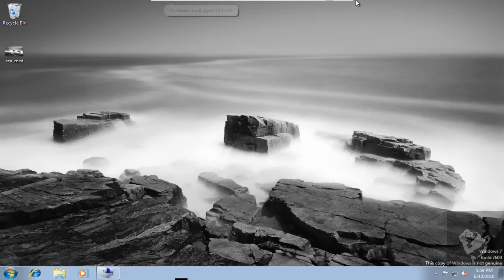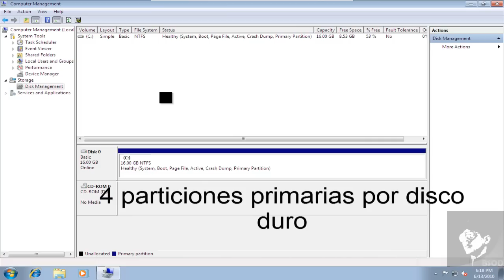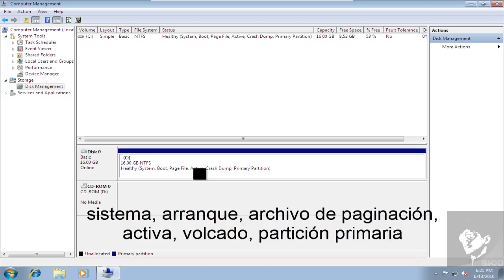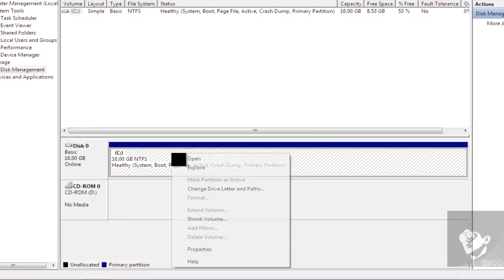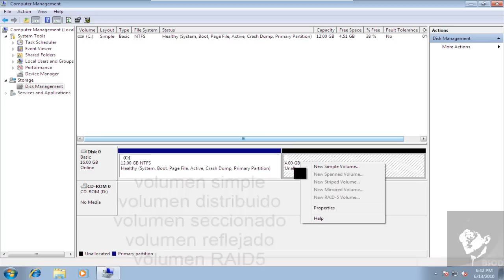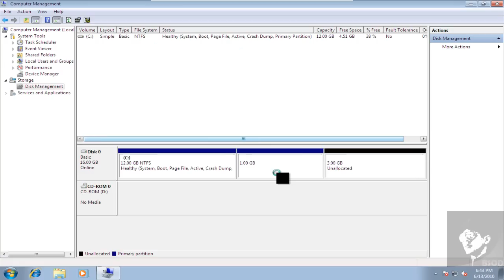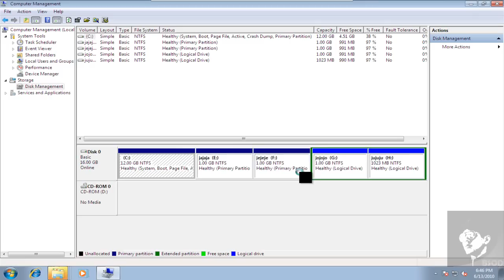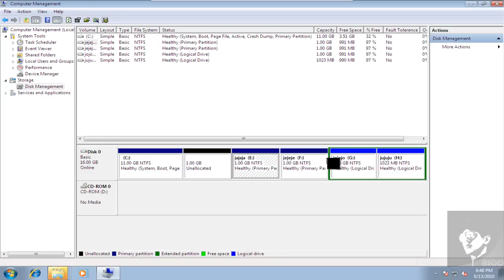¿Que son las particiones? ¿Que tipos hay?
Llego a mi atencion el hecho que no hay videos donde se hable un poco sobre las particiones ( solo hay videos donde se muestra como particionar) asi que decidi hacer este video esperando aclararle algunas dudas a algunos de ustedes.

¿Que es una particion?
-Es dividir el disco duro fisico en unidades logicas (volumenes) a las cuales se les asigna un formato (sistema de archivos) dependiendo del SO que se utilizara

TIPOS DE PARTICION
Primaria:Es la particion donde se instalan los SO

Extendida:Cuando se llega al tope de las particiones primarias, la 4ta particion pasa a ser extendida , esto nos permite seguir creando particiones, sin embargo no podemos instalar un SO en ellas

Logica: Particiones dentro de una particion, son las particiones que se creand entro de una particion extendida

En un disco duro, solo pueden haber 4 particiones primarias, una de ellas debe ser activa para indicar que ahi es donde se encuentra el arranque y el SO

TIPOS DE VOLUMENES:
Volumen simple: abarca una region o varias del mismo disco (vinculadas)
Volumen distribuido: consta de espacio en mas de un disco fisico (si un disco falla, todo el volumen se pierde)
Volumen seccionado: los datos del volumen seccionado se almacenande forma equitativa entre los discos fisicos (2 o mas)
volumen reflejado: usa copias llamadas espejo, cuando se escribe cualquier dato, se copia a otro volumen
volumen RAID5: distribuye los datos entre 3 o mas discos fisicos, si un dico falla, se puede recuperar la info.

TIPOS DE DISCO

Disco basico: usa particiones primarias, extendidas y logicas para organizar datos

Disco dinamico: contiene volumenes dinamicos que funcionan como particiones primarias,  Discos duros fisicos interactuan mediante volumenes de distribucion, seccionado, reflejado y RAID5

Saludos

Por imvo